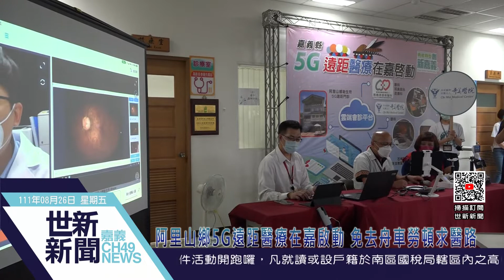世新新聞 阿里山鄉5G遠距醫療在嘉啟動 免去舟車勞頓求醫路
111年8月26日 (五) 世新新聞

阿里山鄉5G遠距醫療在嘉啟動 免去舟車勞頓求醫路

嘉義縣阿里山鄉位處偏遠，地緣廣闊就醫交通不便，一直以來結合健保署IDS計畫，提供各村定點及巡迴醫療服務，衛生局積極向衛生福利部爭取醫療補助，今年獲遠距醫療設備經費304萬6,900元，並完成阿里山鄉衛生所5G網路布建，後續將結合嘉義基督教醫院提供眼科、耳鼻喉科、皮膚科及奇美醫院提供眼科遠距醫療服務，另聖馬爾定醫院於石棹醫療站提供眼科、皮膚科遠距醫療，提升阿里山鄉親醫療品質。